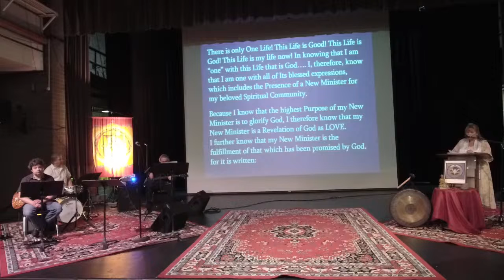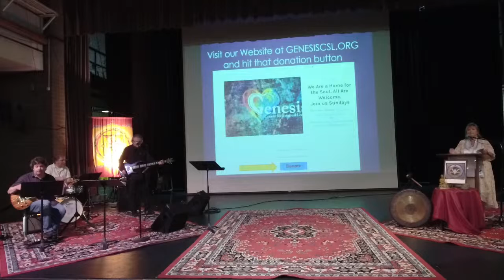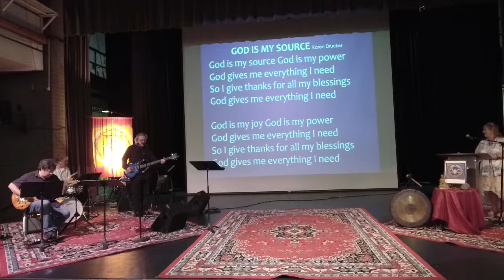Genesis Center for Spiritual Living Live at Carco Theater with Rev Liz Mirante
Sunday, 8/21: Celebration Service  10 am – 11:15 am
Talk Title: “The Power Of Play” By Rev. Liz Mirante- Deep inside, many of us still worry that it’s not ok to “play.” The truth is, play is never just “play”, in fact, play has many powerful benefits that spill into the rest of life. Play makes us better.